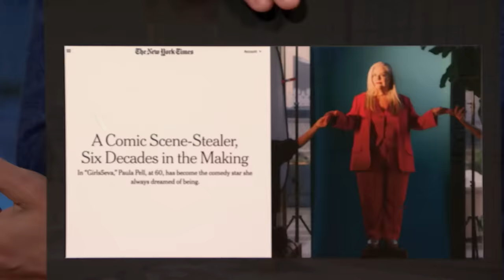Paula Pell Talks Girls5eva and Shows Off Her TV Commercial Skills with Paul Rudd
Paula Pell talks about singing at The Plaza Hotel for the Girls5eva Season 3 premiere and playing Ryan Gosling's mom in an old Lassie parody sketch before giving a preview of her Broadway show with some help from Paul Rudd.

Paula Pell Talks Girls5eva and Shows Off Her TV Commercial Skills with Paul Rudd - Late Night with Seth Meyers